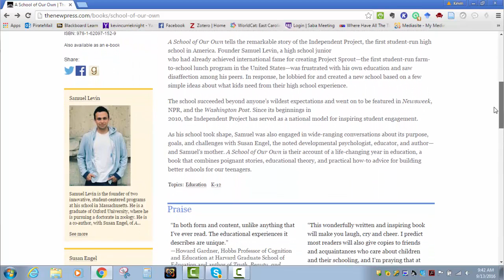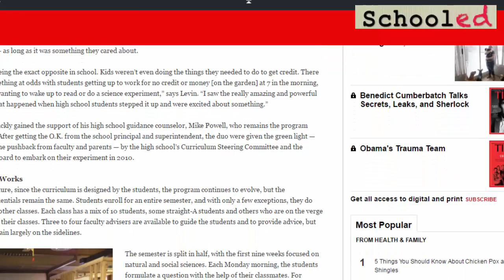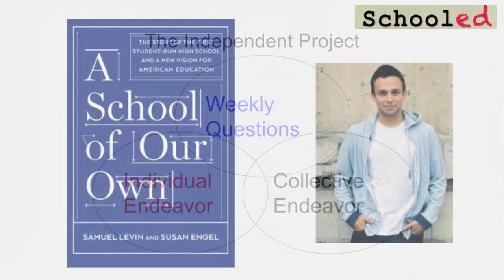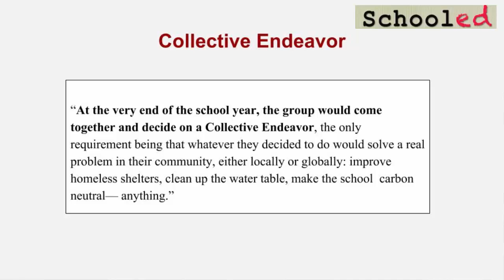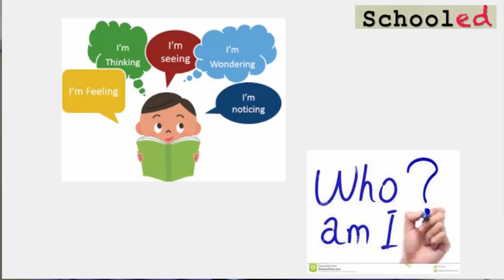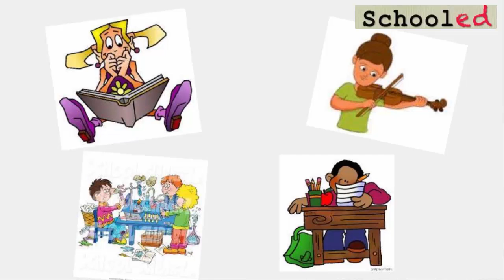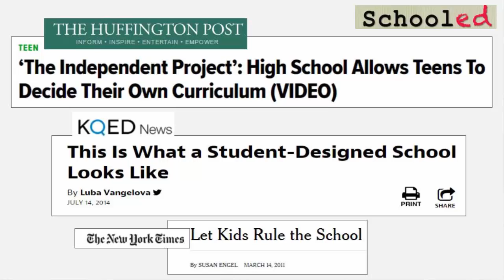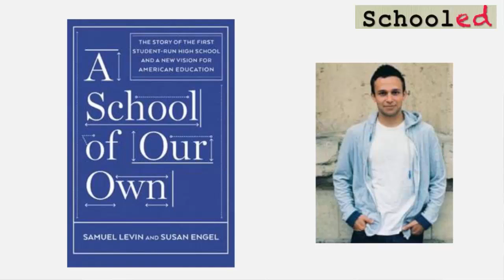Samuel Levin and Susan Engel on the Independent Project, a Student-Run High School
Here, I talk with Samuel Levin and his mother, developmental psychologist Susan Engel about  the Independent Project, a student-run school Samuel founded as a high school student. We discuss what makes the school different from a more 'traditional' school, the founding of the school itself, and the lessons the school can provide for how we educate students.

Two video excerpts about the Independent Project are seen in the film. Here are the links to the full versions: